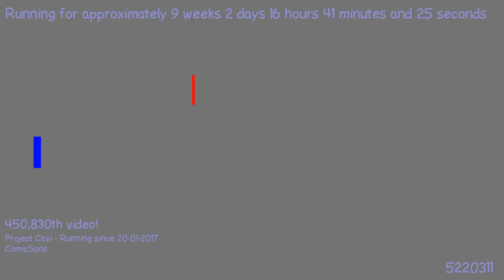1493586761 - Webdriver Cavi - H2